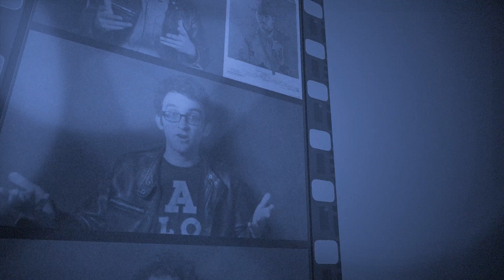THE ARISTOCATS (1970) Retro Movie Review (THE BEGINNING OF THE DARK AGES)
We've now entered the bronze era of Disney Animation and we're not off to a very strong start. This is my review for 1970's "THE ARISTOCATS" starring Phil Harris, Eva Gabor, Sterling Holloway, Scatman Crothers, Paul Winchell, Lord Tim Hudson, Thurl Ravenscroft, Dean Clark, Liz English, Gary Dubin, directed by Wolfgang Reitherman

Patrons
- Ken Ashe
- Elmira Bululukova
- Ryan Czerniak